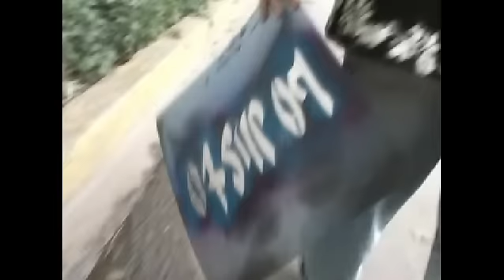Lo Justo, entrevista al congresista Sergio Tejada